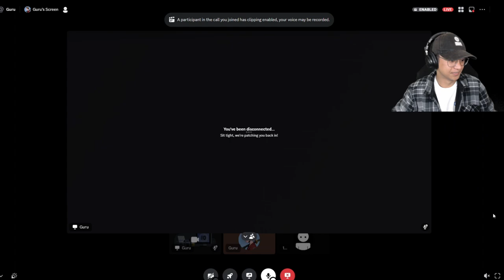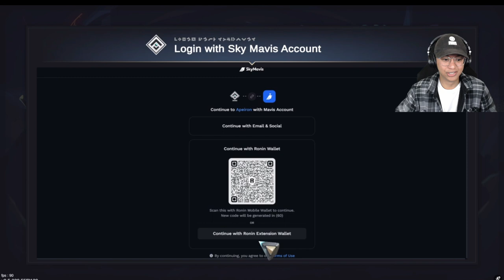Apeiron Coaching Session : Guru (For New Players)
Coaching Guru in Apeiron to get him started in Apeiron!

Concepts covered mainly for new players and went through the whole onboarding experience!